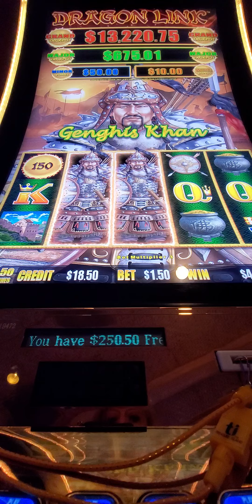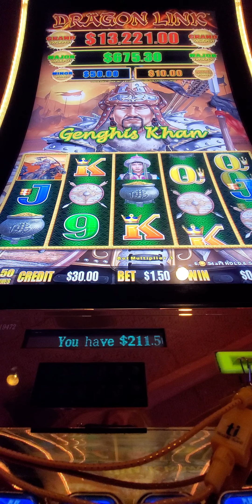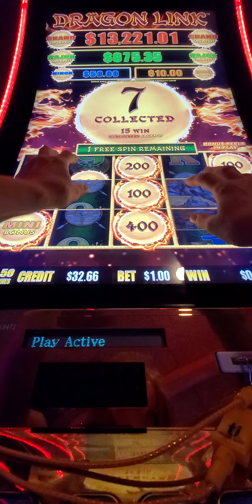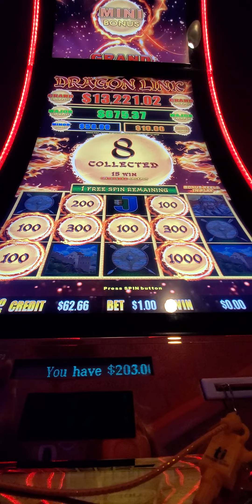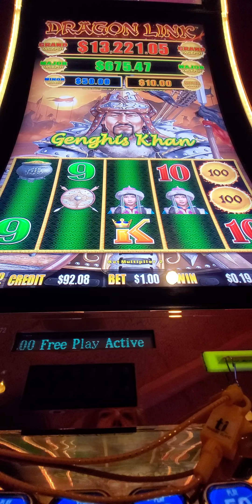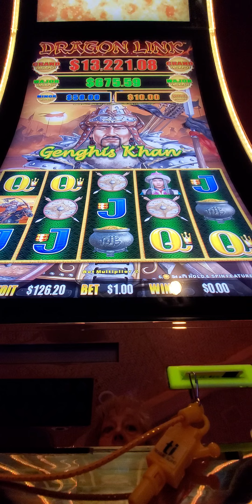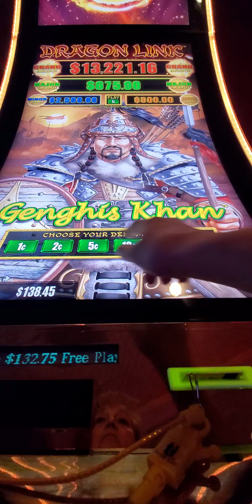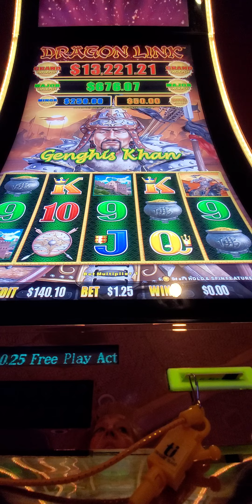670. Genghis Khan slot. 0230924 151439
Welcome !